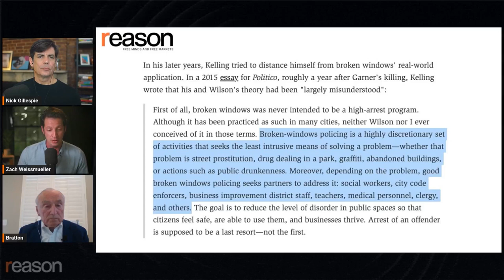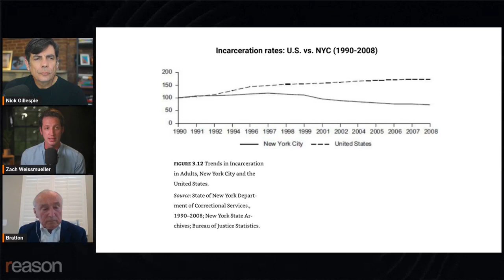Ex-NYPD commissioner DEFENDS stop & frisk, broken windows policing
Drastically reducing crime on NYC's subways "was very easy," says former Police Commissioner Bill Bratton.